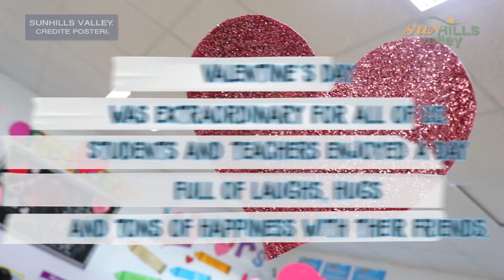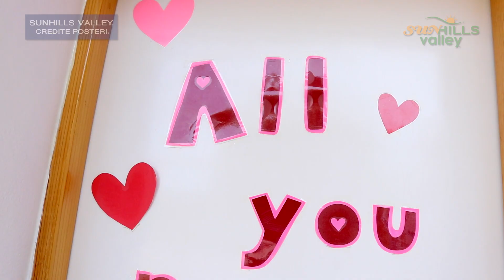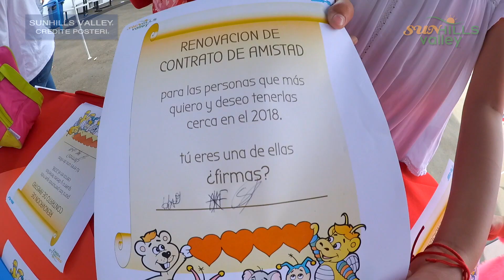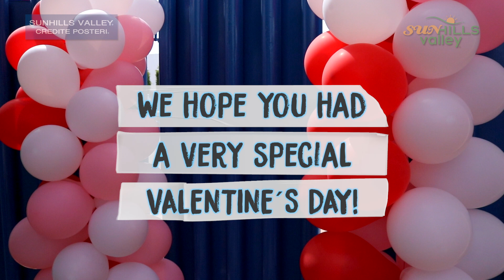Sunhills Valley - Valentine´s Day Celebration 2018